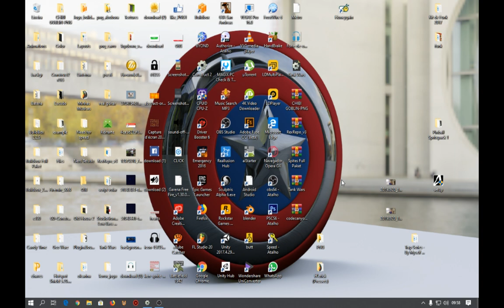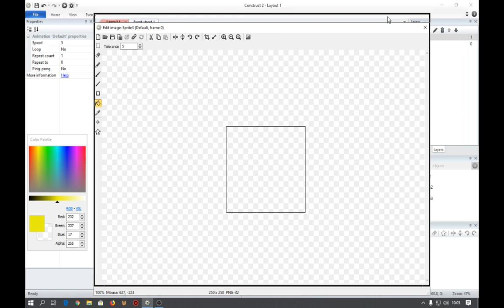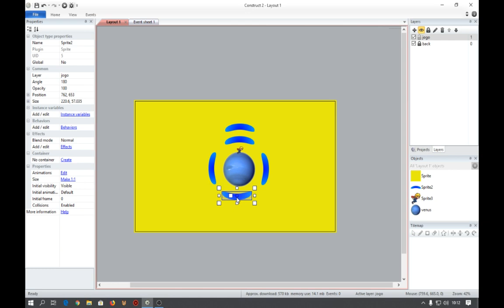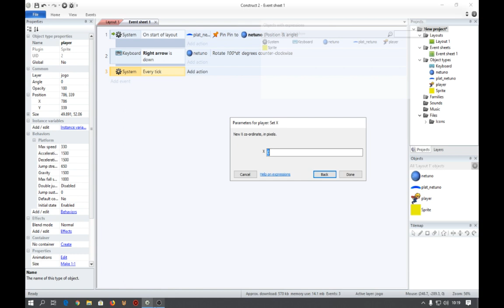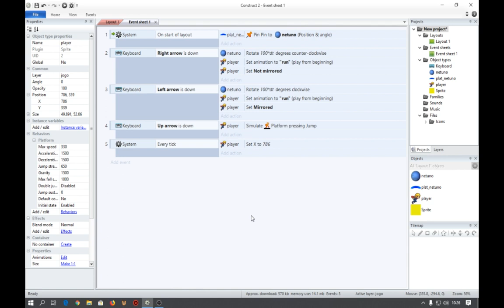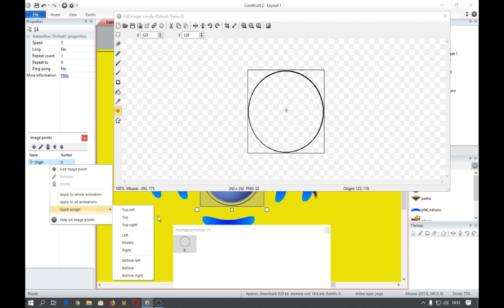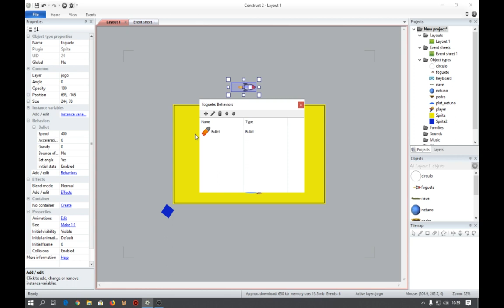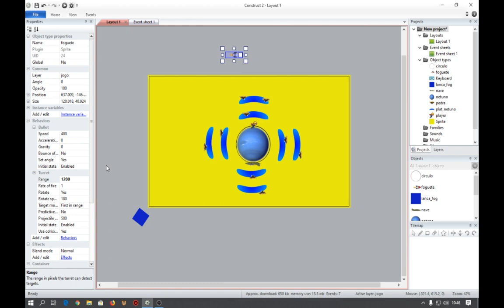TUTORIAL DA MECÂNICA DO JOGO DE PLATAFORMA ROTATIVA USANDO CONSTRUCT 2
Galera como tinha prometido vou mostrar como fiz o jogo de plataforma rotativa do vídeo anterior, nesse vídeo mostro a mecânica do jogo, como fui que eu fiz as partes principais do jogo,
espero que gostem desse tutorial do construct 2, caso tenham alguma dúvida deixe ai nos cometários ok?

Galera quer ajudar o canal?
Patrocine o canal e ajude a fazer vídeos com mais qualidade